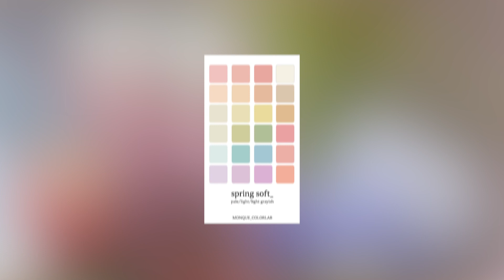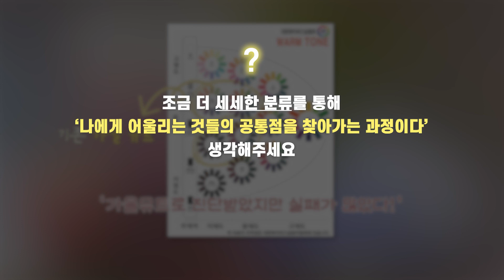봄소프트 모여! 전문가가 알려주는 봄소프트 찐꿀템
안녕하세요
오늘은 봄소프트 추천템 준비했어요~!
도움되셨으면 좋겠습니다!